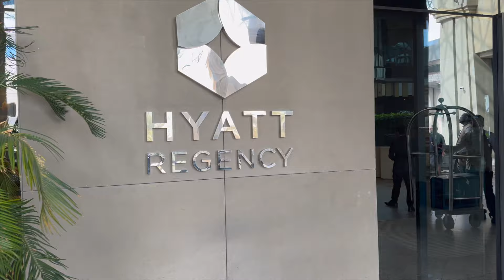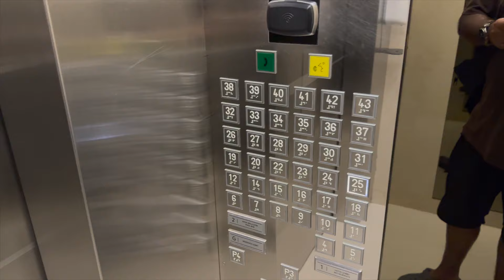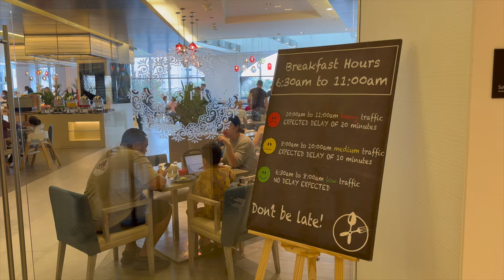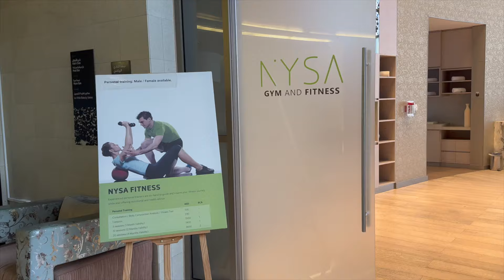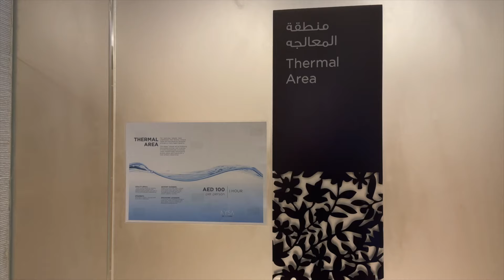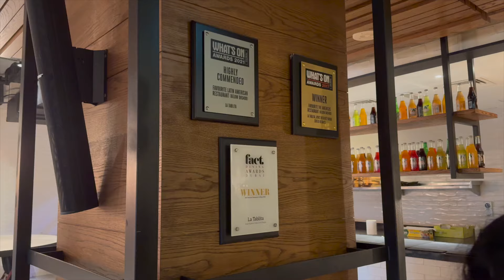Hyatt Regency Creek Heights Residencies: The Best Hotel in Dubai??? (Review)